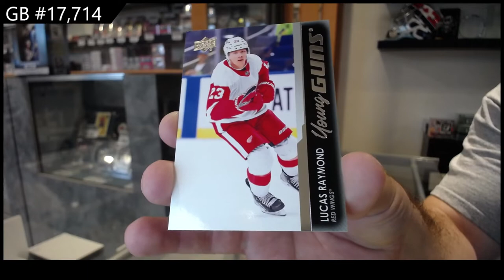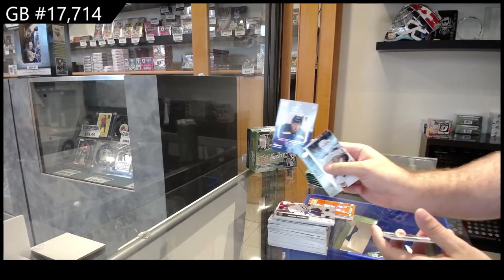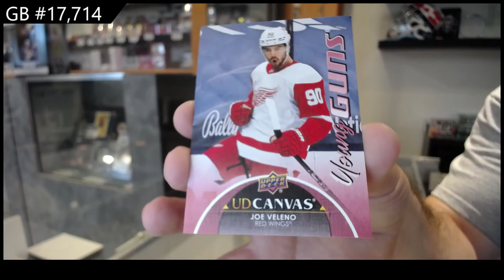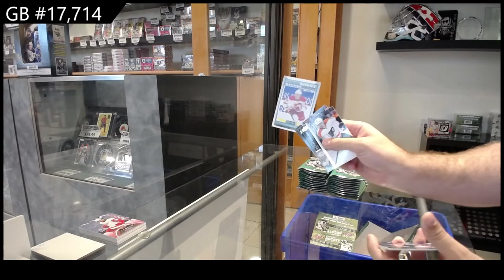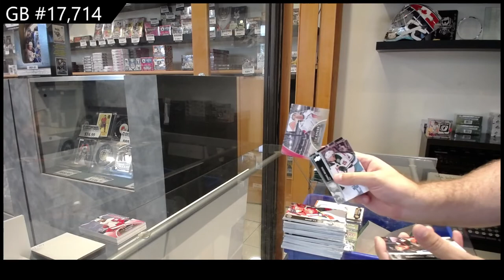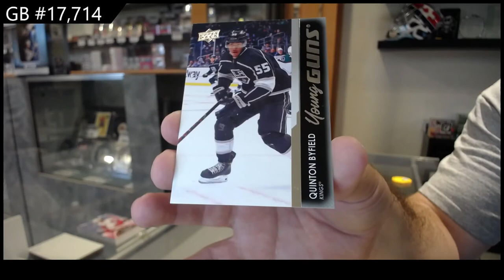21-22 @UDVids Series 2 Hockey 2 Box Retail Break - C&C GB #17,714